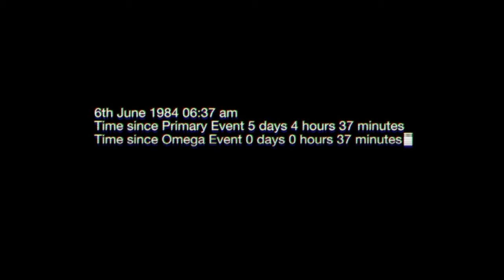Everybody's Gone to the Rapture PS4 Trailer